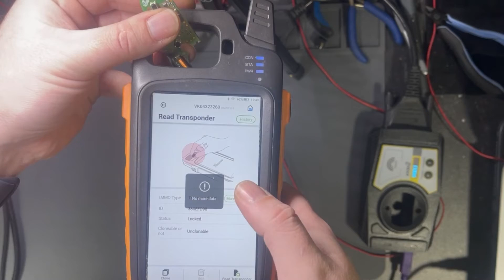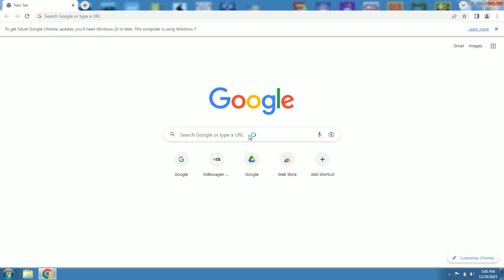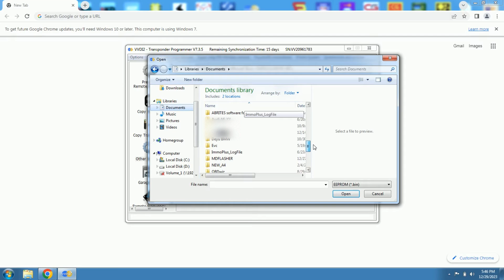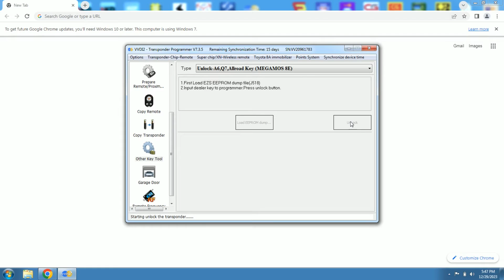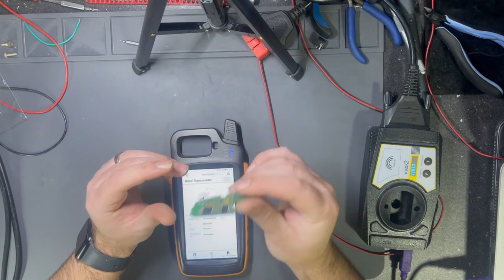Unlock Audi A6 Key - 8E Transponder with VVDI2 and ESL File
How to unlock audi a6 key with ESL file using VVDI2 device.

Key : 4F0837220
Transponder : 8E
Frequency : 868 Mhz